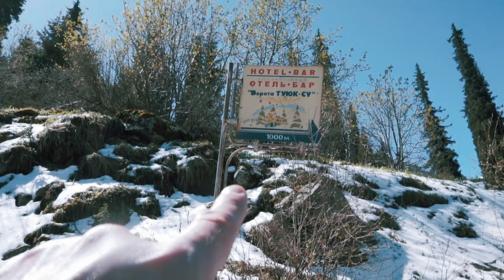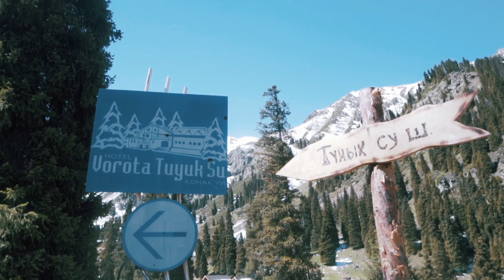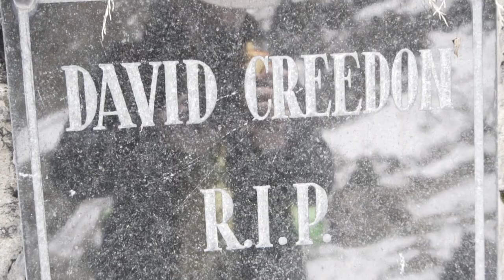Маршрут на Мынжылки 3100 м / Route to Mynjylki 3100 m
Маршрут от Медео до метеостанции Мынжылки 3100 м. Добраться до Медео: автобус 12 (проезд 150 тг.), либо такси от Достык Плазы 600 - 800 тг. Далее до Шымбулака: Эко бас (300 тг.), канатная дорога (2500 тг. в оба конца). Далее пешком через отель Туюк Су до метеостанции Мынжылки. Общее время похода в обе стороны около 6 часов медленным шагом. Последний автобус от Шымбулака до Медео 20:30. Ходите в горы! Видео талантливейшего Vj Shifty